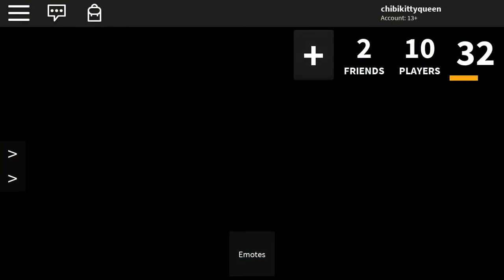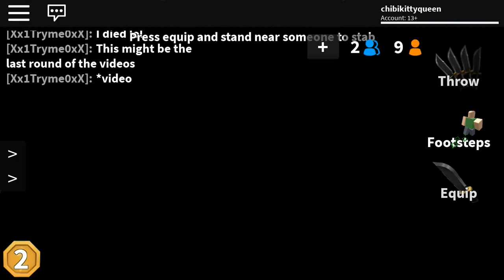Playing roblox with a friend!